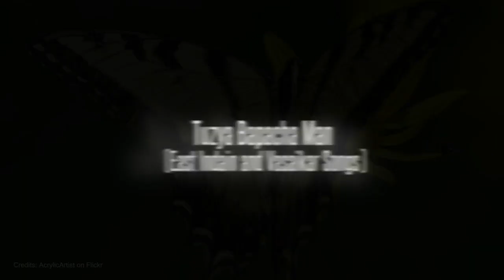Tuzya Bapacha Man | East Indain and Vasaikar Songs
Find​ songs from Vasaikar, Gulabacha Fulala, Mai, and East Indain Songs on this channel.

Mens Clothing

Women Clothing

Personal Care

Mobile Phones